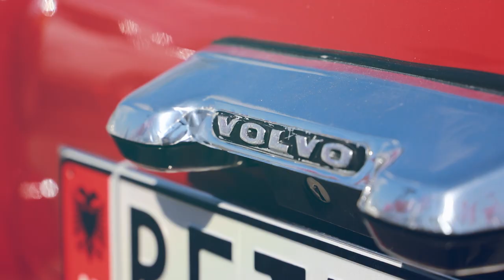DRIVE/ZONE - TV Klan Kosova | PROMO